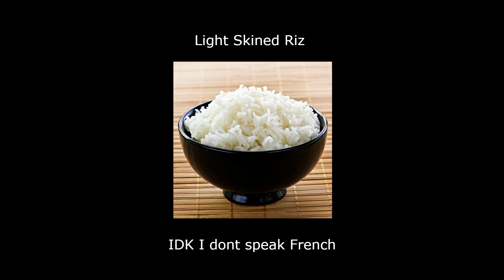Devious Rizz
Guys i Just discovered French. What's that all about